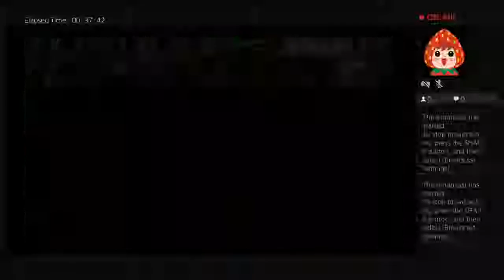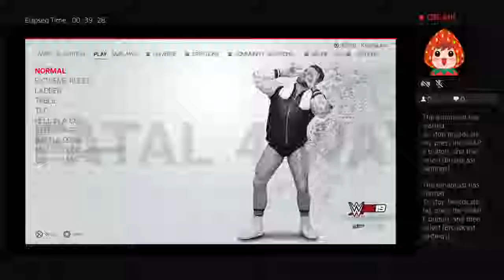CountryRoads Take Me Home: Return of the Crockett Cup Night Three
Dustin Rhodes vs Cody Rhodes
Bobby Eaton vs Stan Lane-Steel Cage
Dick Slater vs Ron Fuller vs Dutch Mantel vs Tracy Smothers
Lex Luger vs Sting
Ric Flair/Terry Funk vs Dusty Rhodes/Magnum TA
The Brainbusters vs The Hollywood Blondes-Crockett Cup Finals
Nick Aldis vs Tommy Rich-NWA